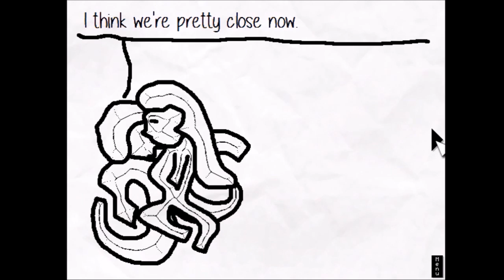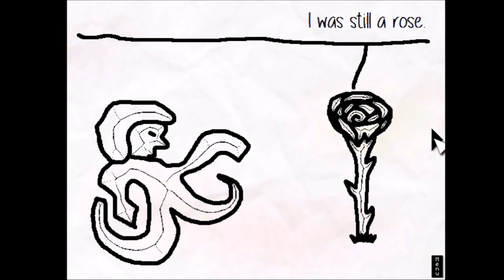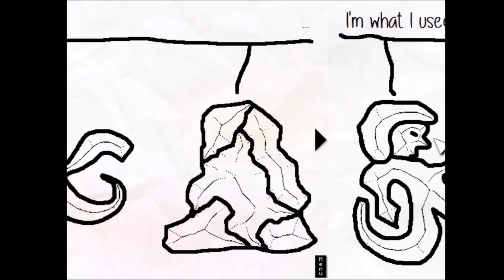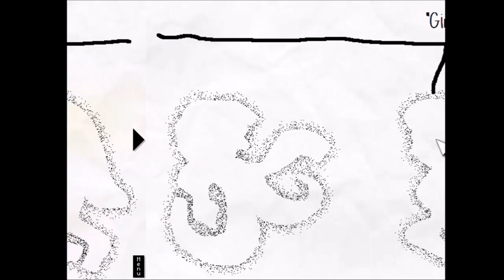WHAT IS EVEN HAPPENING?[Boy and Girl]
This was a very strange game to play. I still don't understand it